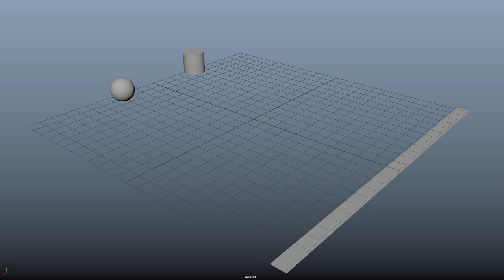seat belts everyone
a twist on the classic tale of tortoise and the hare

Directed by Annie Fong
Animated by Justine Vadnais